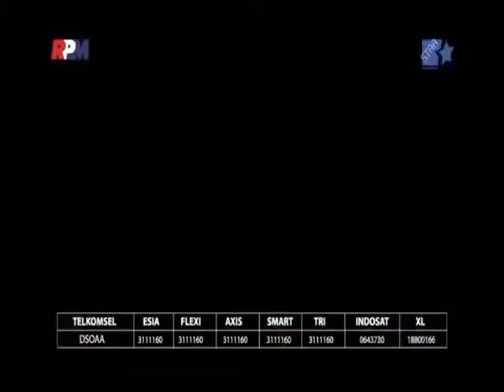Dewi Sandra feat Olla Ramlan - STOP